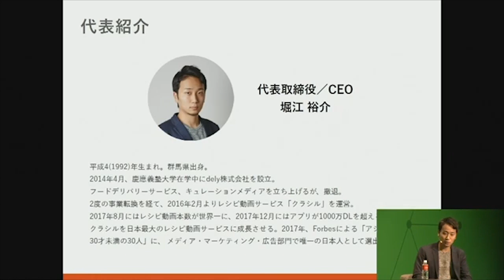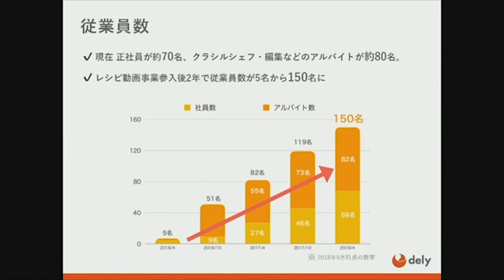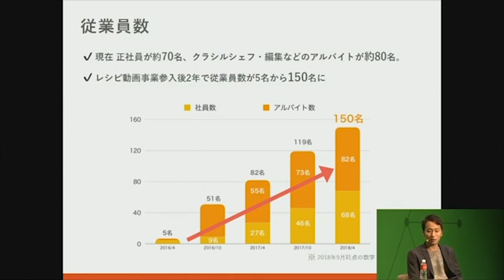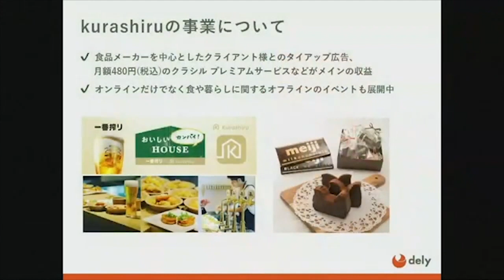TechCrunch Tokyo 2018：Fireside Chat「スタートアップの経営で学んだ教訓と“これから“」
TechCrunch Tokyo 2018
『Fireside Chat「スタートアップの経営で学んだ教訓と“これから“」』
堀江裕介氏（dely代表取締役/CEO）
モデレーター：吉田ヒロ（TechCrunch Japan 編集部 編集統括）

「TechCrunch Tokyo 2018」
場所： 渋谷ヒカリエ 9F ホールA・B